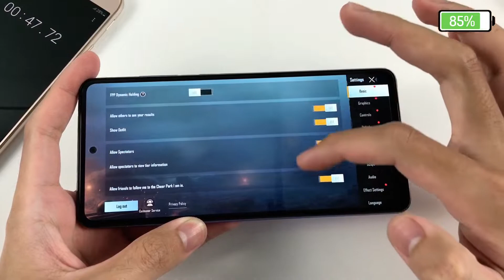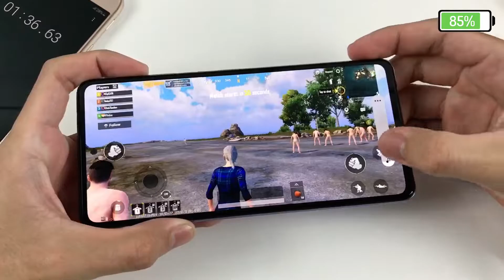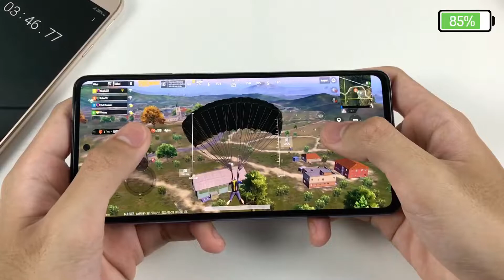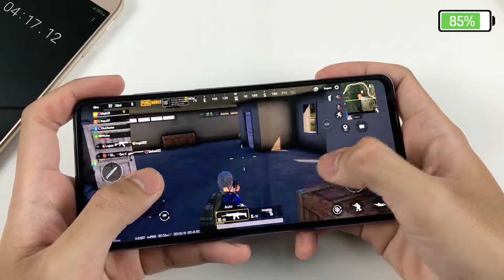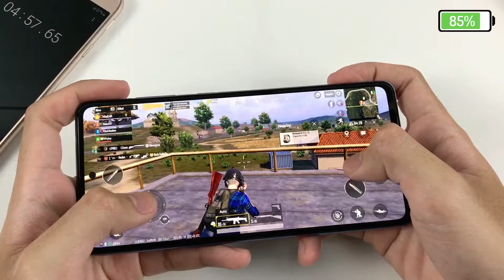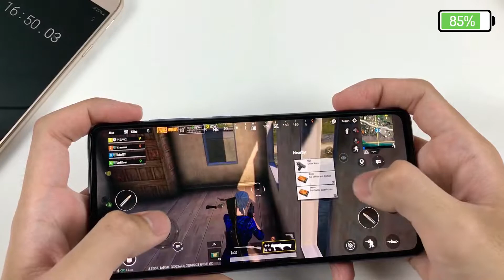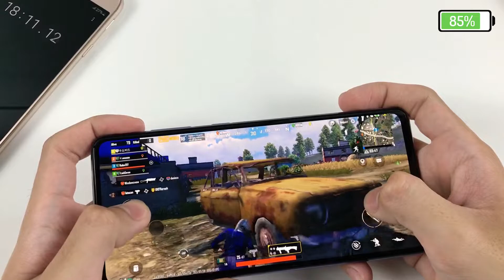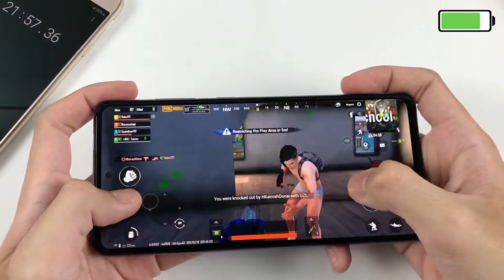Samsung Galaxy A72 PUBG Mobile Gaming Test | Snapdragon 720G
**Spectification Samsung Galaxy A72**
Display: Super AMOLED, 90Hz, 800 nits, 6.7 inches, 1080 x 2400 pixels, ~394 ppi
OS: Android 11, One UI 3.1
CPU: Snapdragon 720G (8 nm)
GPU: Adreno 618
RAM: 8 GB
Storage: 256 GB
Main camera: 64 MP & 12 MP, 8 MP, 5 MP
Selfie camera: 32 MP
Battery: 5000 mAh, with fast charging 25W